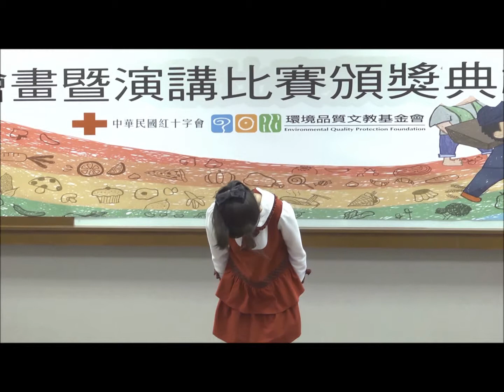國小組第一名徐巧萱---2014紅十字會與環品會主辦的「救地球、不浪費食物」兒童繪畫暨演講比賽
「救地球、不浪費食物」頒獎典禮精彩動感
本會與環境品質文教基金會合辦的「救地球、不浪費食物」兒童繪畫及演講比賽，在4月26日舉辦頒獎典禮，典禮中邀請國中及國小組第一名的同學們，再一次重現比賽實況。

國中組第一名，台北市私立薇閣雙語高級中學林士淵同學，決賽時抽到「假如我是環境部長」一題，想出發行「綠色環保護照」、實踐「綠色革命」做個「綠色公民」的點子，打動在場的所有人。

國小組第一名，康橋雙語中小學國小的林義泰同學，談到「我眼中的地球」時，則以德瑞莎修女「愛的反面，不是仇恨，而是漠不關心」一語，提醒大家珍惜唯一的地球；並列國小組第一名的台北市私立復興國民小學徐巧萱同學，用清晰甜美的聲音說著「我要的未來」是一個安全、公平和有尊嚴的未來，呼籲大家一起保護我們的地球。

本次參賽的同學皆表示，準備及參加比賽的過程之中，發現食物浪費造成的人道和環境問題，是一項意想不到的收穫，也激起他們從自身做起節約資源、不浪費食物的行動。